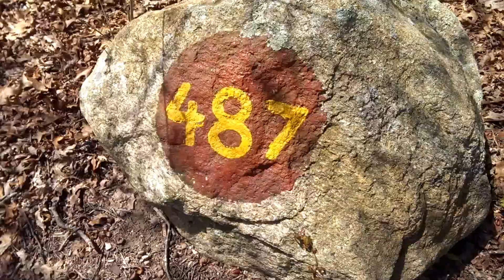487 Burlingame State Campground Campsite